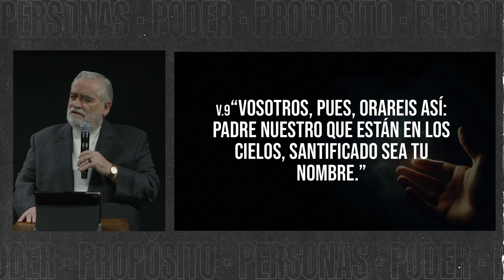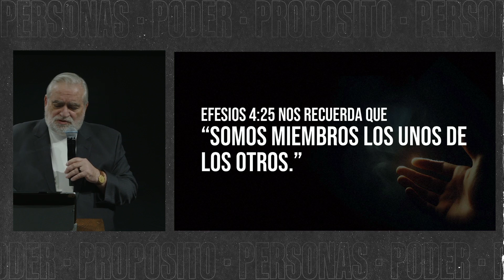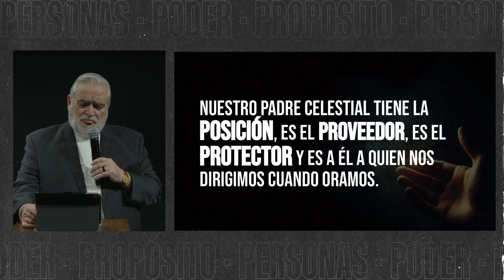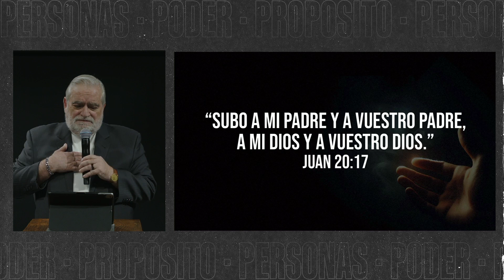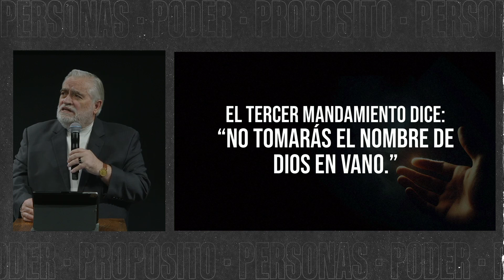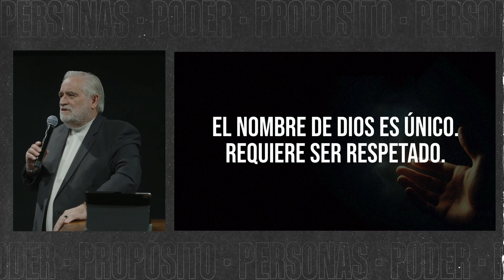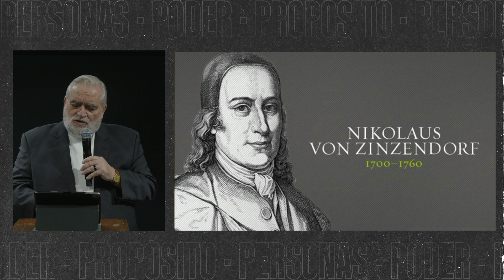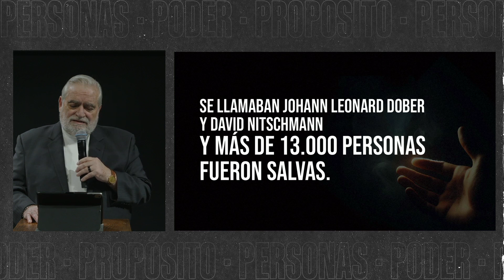LA ORACIÓN QUE CRISTO NUNCA ORÓ | Pastor Italo Frigoli | Prédica | Iglesia King's Santiago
Nuestro Pastor Fundador Italo Frigoli nos comparte un mensaje desafiante y específico para el tiempo en el que estamos viviendo.